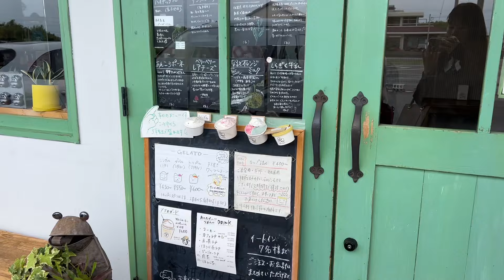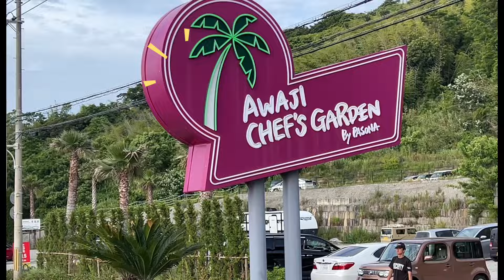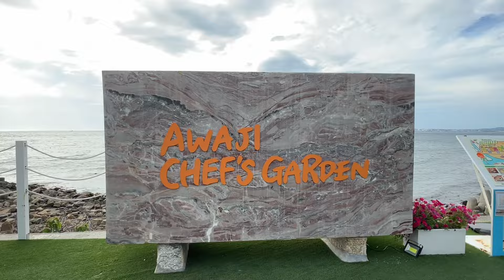【VLOG】夏休み目前🌻淡路島おすすめ観光スポット🧅後編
こんにちは！
でかもに。です☺︎

日帰りで巡る淡路島おすすめ観光スポットの紹介！！後編です✨️

大人気の淡路島！！どんどん新しいスポット出来てるよね〜！

みんなのおすすめも教えてね♩

Introducing Awaji Island's recommended sightseeing spots for a day trip! Part 2. ✨️

 Awaji Island is very popular! New spots are being built more and more!

 Please let me know your recommendation too!